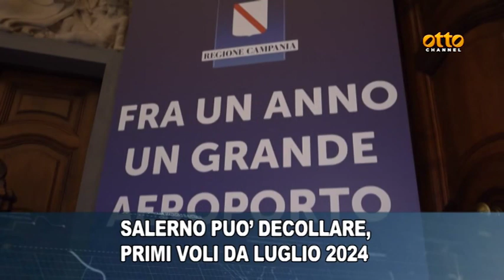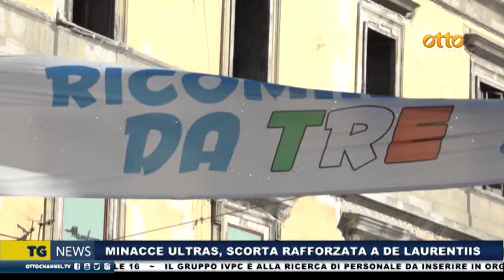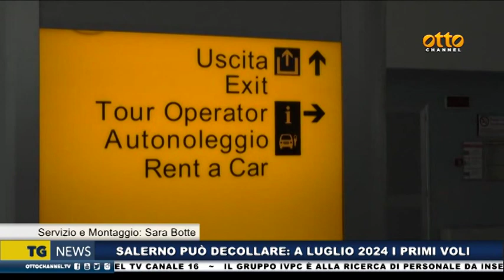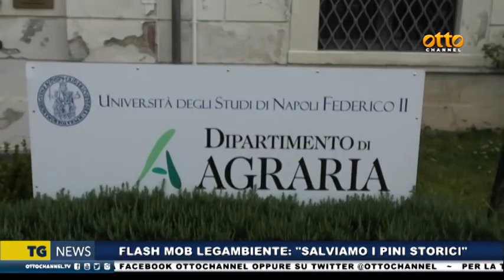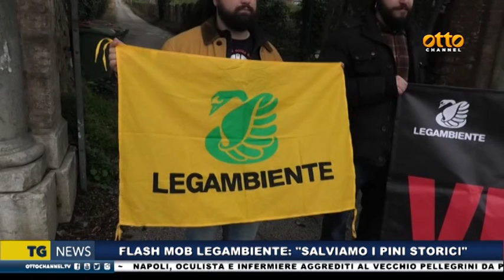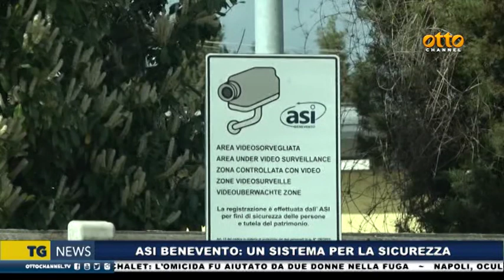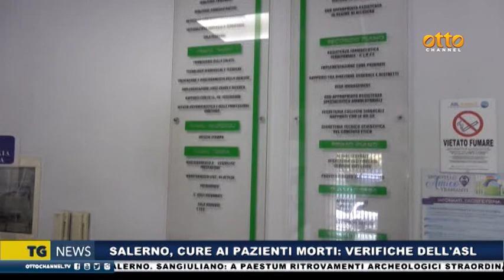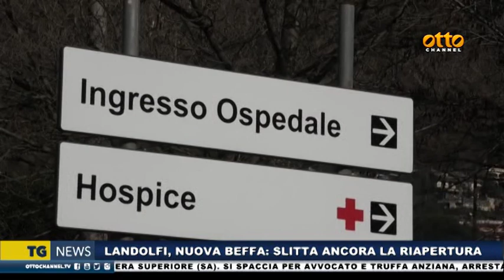Tg news 15 aprile 2023 - ore 14.00